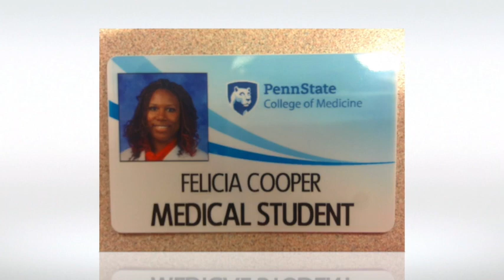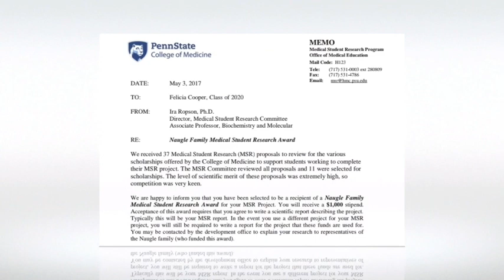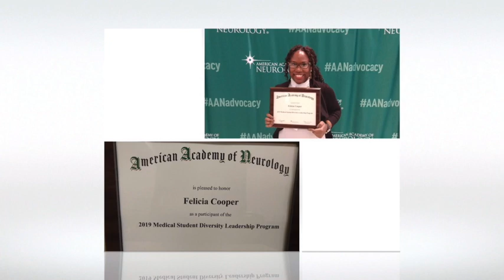Felicia Cooper Med School Journey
My medical school journey has been full of ups and downs, but it has been marked by many successes... From receiving the Naugle Student Research award for my proposed research completed at U Penn, to the Futures in Neurological Research Award I received from the American Academy of Neurology this year.

In March 2020 of my final year, Match day and Graduation were cancelled. My heart was broken when I found out, but I am moving on from it. One of the ways I found to cope was by making videos in honor of my journey. One of my honorary sisters, Phoenetia Browne, put this together for me.

The song "Yes You Can" by Marvin Sapp perfectly illustrates what you can do when you have faith in God and your journey. You can overcome any obstacle if you believe you can. Medical school was a giant that I slayed. I am so grateful for this video outlet to honor that.